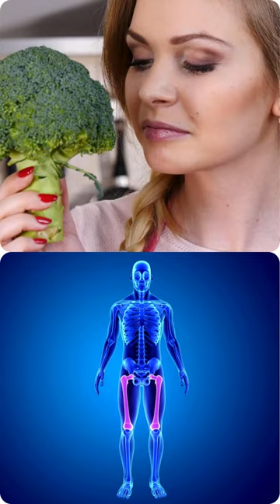Broccoli For Health and Immunity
Hi, today we’ll learn about the benefits of Broccoli which is packed with vitamins, minerals, and powerful plant compounds:
• Broccoli contains Vitamin C and K, crucial for a strong immune system and healthy bones.
• It boasts tons of fiber, keeping you feeling fuller for longer and aiding digestion.
• The fiber and antioxidants in broccoli can help lower bad cholesterol.
• Compounds in broccoli may help protect against certain types of cancer.
• Broccoli is rich in choline, a nutrient essential for brain function and memory.
• It supports your body's natural detoxification process and removes unwanted toxins.
• It is loaded with antioxidants that fight free radicals, promoting overall health.
Have Broccoli by steaming or stir-frying but don't overcook your broccoli! Add this superfood to your daily meals as
• Add chopped broccoli to your morning omelet or scramble for a protein-veggie combo.
• Sneak some steamed broccoli florets into your salad or wrap.
• Dip raw broccoli florets in hummus.
• Roast broccoli florets with olive oil and spices for a colorful side dish.
• Blend broccoli florets into your favorite soup for an added veggie boost.
So, add some broccoli to your next meal and give your body a healthy boost!